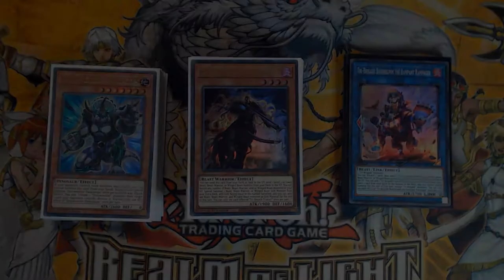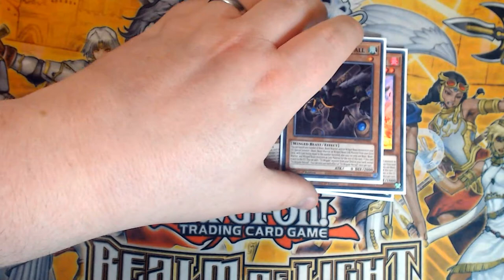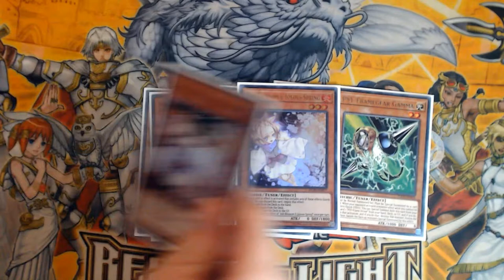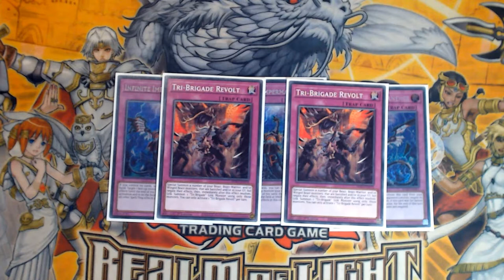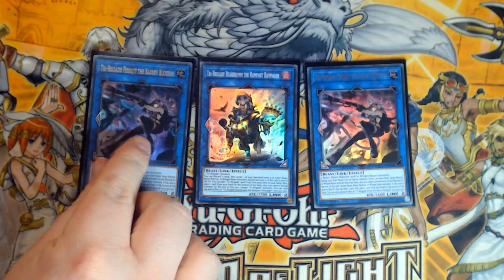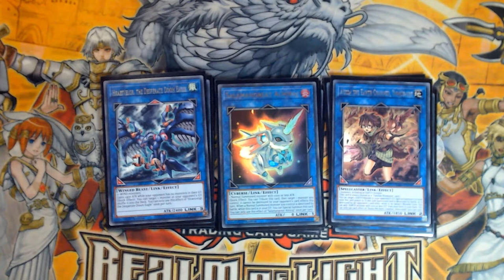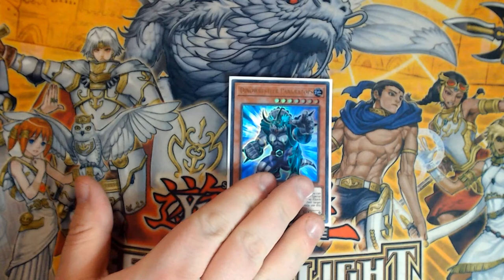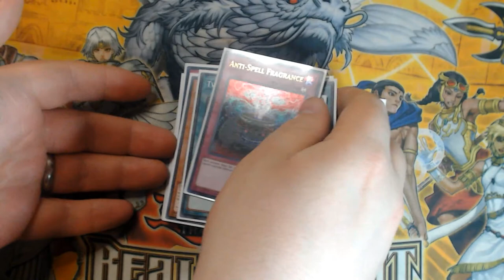Yu-Gi-Oh! TCG - Pure Tri-Brigade Deck Profile - July 2021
For todays Deck Profile we're taking a look at my current Pure Tri-Brigade Deck Profile, and I'm discussing what I think works well, what I think may be worth changing, and early thoughts on the deck as a whole.

Rescue Cat makes an obvious cameo in here, the card is just too strong to omit.

I've opted not to play a different variant such as Zoo or Bird-Up - I feel Bird-Up really needs the new support from Synchro Storm to become insane, and Zoo has lost its going first play, so really only gives you access to Zeus in exchange for Main Deck slots dedicated to Zoo (at least to access it quickly and easily) - and I feel Cat is a better option, as well as opening up Extra Deck flex spots which are vital at the moment in my opinion.